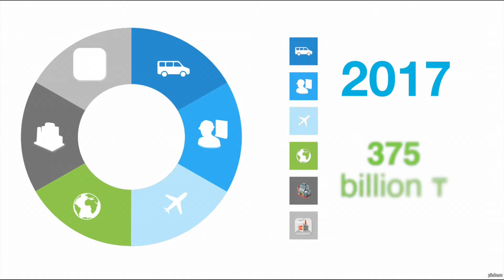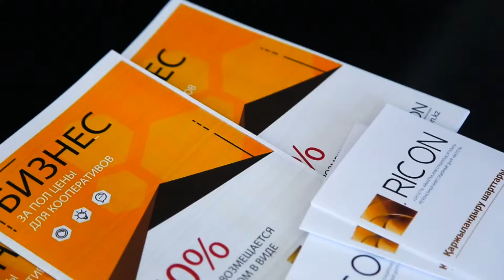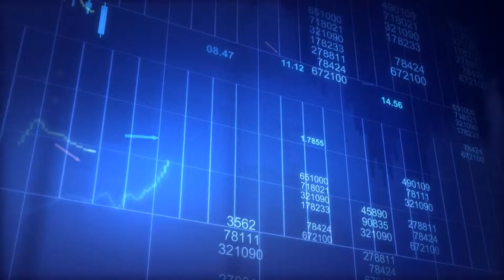Invest in South-Kazakhstan | Explore Kazakhstan for Investment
Investment opportunities in Kazakhstan

Never miss out on new future events in Central Asia.